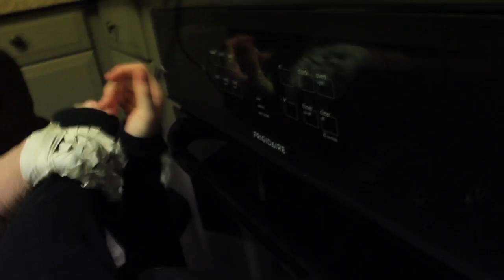Plethora Bloopers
Bloopers with behind the scenes footage from our Psychological Crime Film, Plethora.

Synopsis:
James, a police investigator fighting inner demons, is working with an investigator and his friend, Patrick, to solve a series of murders in which body parts of the victims are missing. Patrick can tell something is bothering James throughout the investigation, but James refuses to say anything as he slowly mentally unravels. The killer knows them personally, but they don't know why.

Film Festival Project IV

HandintheBoxinc.

  Produced By         Emilio Rivas
                     Writer-Editor          Maalik Stansbury

                      James Williams        Steal Adcock
                                 Gordon      Maalik Stansbury and
                                                       Steal Adcock
 Patrick Jose Viruet
 Martin Williams Adam Johnson
 Matthew Alexander Dossey
 Crime Lab Worker Raven D'nai Diamond
 Tracy Raven D'nai Diamond
                                     Cop 1       Raymond Jaime
                                     Cop 2       Kassandra Lozano
                                     Cop 3       Maalik Stansbury
Crime Scene Photographer   Maalik Stansbury
                           Gangster 1      Drayze Laraye
                           Gangster 2      Miguelangel Escobar
                      Meryl Williams      Susan Adcock
                          Young James      Ethan Adcock
                            CPS Woman     Cassie Adcock
                           Jame's Sister      Jayda
                                Teenager     Jose Tapia
            Crime Scene Photo 1     Jacob Correll
            Crime Scene Photo 2    Colton Albrecht

            Associate Producer    Maalik Stansbury
                               Edited By     Steal Adcock              Director of Photography     Steal Adcock
                Camera Operator     Maalik Stansbury
             B Camera Operator     Emilio Rivas
             Camera Operator 2     Jose Viruet
             Camera Operator 3     Steal Adcock
                                Leadman    Maalik Stansbury
        Sound Mixer/Boom Op    Patrick Duffey
                 Script Supervisor    Kassandra Lozano
             Location Manager    Steal Adcock
Assistant Location Manager  Emilio Rivas and
                                                  Maalik Stansbury
                     Set Decorator     Steal Adcock
                          Prop Master     Steal Adcock
                      Prop Assistant     Maalik Stansbury
               Costume Designer     Steal Adcock
Patrick's Origin Written By    Jose Viruet

                            Composer     Steal Adcock
              Sound Effects and   Steal Adcock
                         Music Mixer